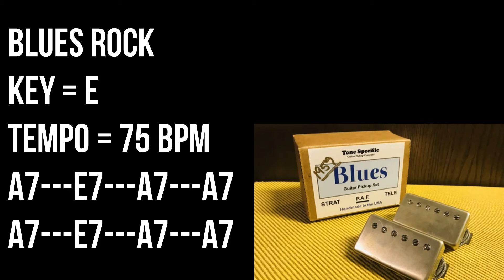Blues Rock Backing Track For Guitar Players - Key E, 75bpm, Drum & Bass Only No Guitar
Key E, 75 bpm / 75 tempo
Drums & bass track without guitar.
No ads.